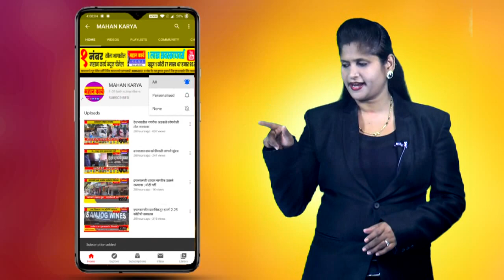कोथळीत विविध विकास कामांचा शुभारंभ, काँक्रिट रस्ता, पेव्हिंग ब्लॉक, गटार कामास प्रारंभ